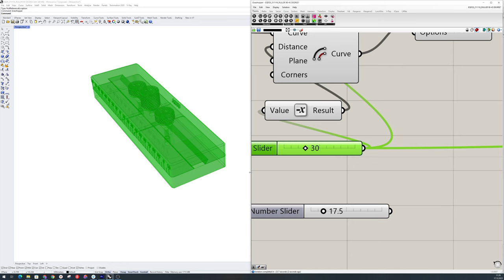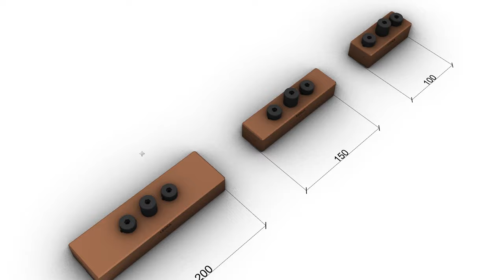Universal Ruler Marking Gauge || 3D Printed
DIY Ruler Marking Gauge for any ruler with 3D Printer.
Printed in PLA designed in Rhino 3D with grasshopper plugin

Available sizes:
100 x 40mm
150 x 40 mm
200 x 60 mm

3d printers used :
Artillery Sidewinder X1
Artillery Hornet
Creality Ender 3 V2
Artilery Hornet

Camera gear:
Camera lens
Second monitor